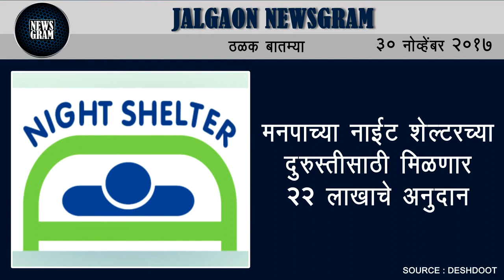Jalgaon Newsgram | Jalgaon News | Today's News Headlines | 30 November 2017